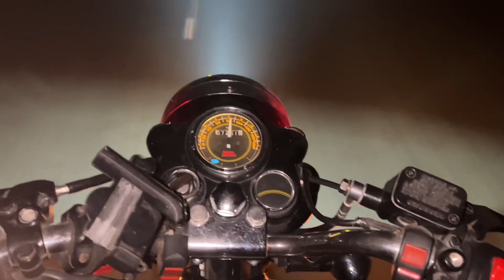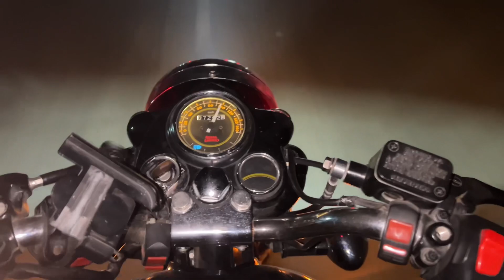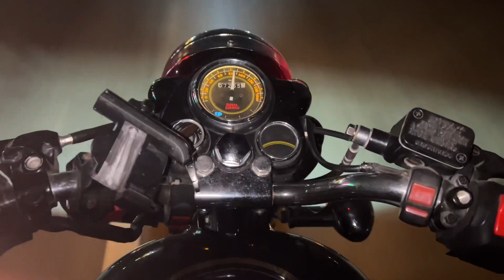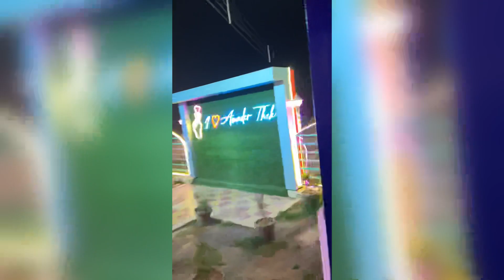In my village all dhaba explore 🏡 / GALLI RIDER 04 ￼amaderthek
In my village all dhaba explore 🏡 / GALLI RIDER 04